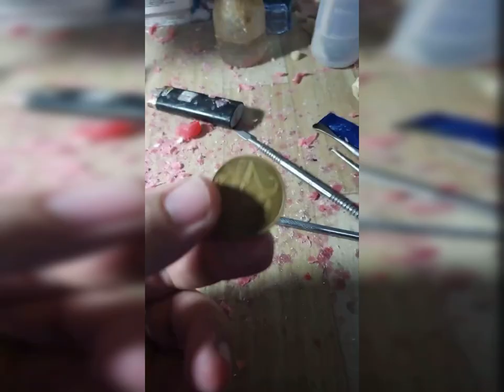A alegria de um filho é Felicidade para nós 💕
2. Deitar-me faz em pastos verdejantes; guia-me mansamente a águas tranqüilas.
3. Refrigera a minha alma; guia-me nas veredas da justiça por amor do seu nome.
(Salmos, 23)